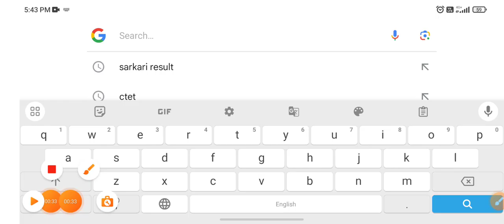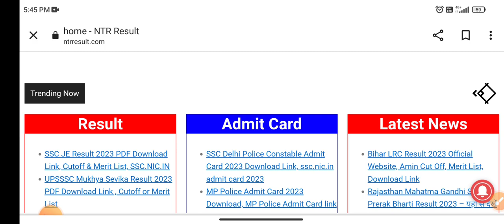CTET December Notification 2023 |🤩खुशखबरी🤩 | ctet dec 2023 update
ctet december 2023 preparation
ctet dec 2023,ctet 2023 notification